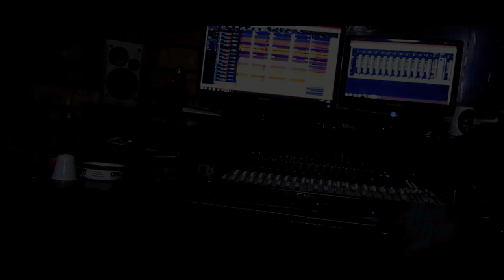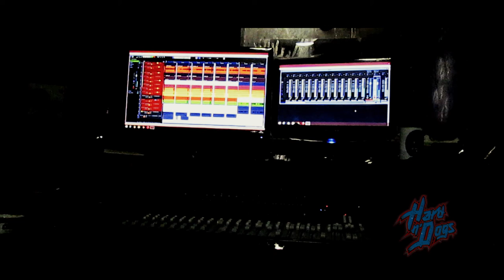Making Of... Hard N'Dogs Guitar Take (2019) [short film]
Short documentary of the recording of the first album of the band Hard N'Dogs September/2019.

Mixed by Jameson Babal
Produced by Babal Studio
Executive Producer: Hard N'Dogs